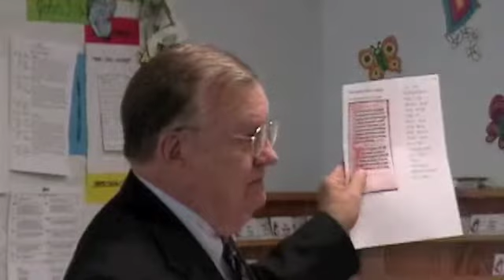John Wycliffe and William Tyndale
Before the Reformation, the church feared that if everyone could read the Bible, people would misinterpret it. Therefore, the church resisted attempts to translate the Bible into the language of the people. Many church leaders felt only those who had been instructed in the church's official interpretations should be allowed to read the Bible. John Wycliffe claimed that every believer was a priest under Christ and that every believer had the right to read the Bible in his or her own language. William Tyndale translated the Bible into English so that it would be in the hands of every English-speaking person. This study looks at the life and legacy of John Wycliffe and William Tyndale.